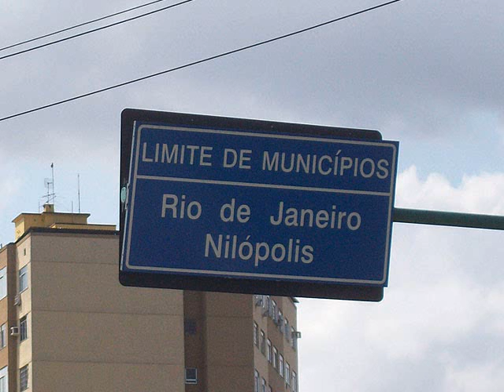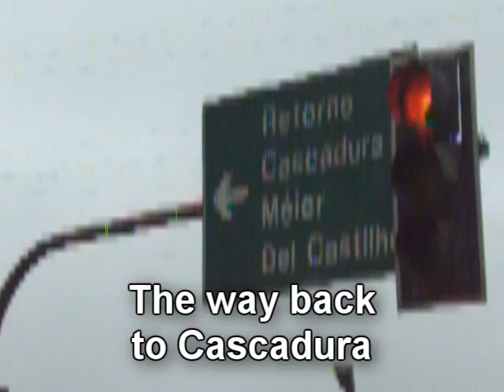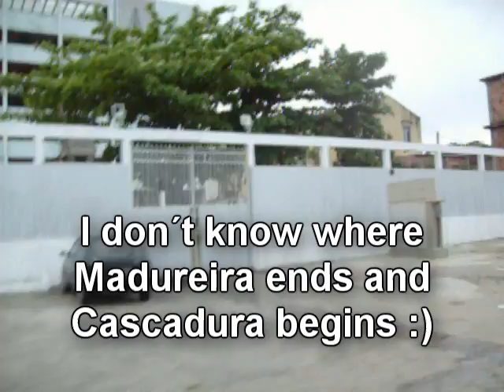Ugly Rio #3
Places that either are famous nor have tourist attraction in Rio de Janeiro.